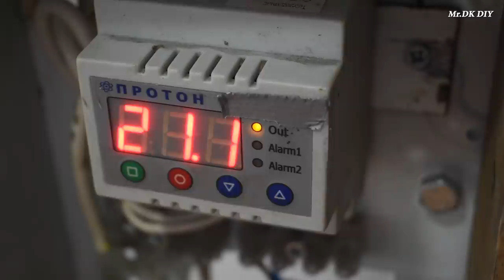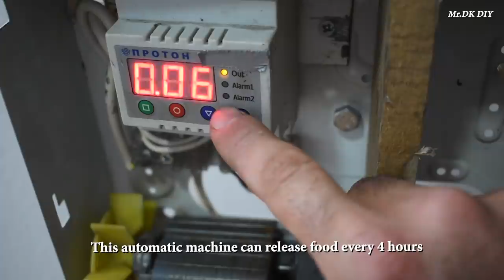OLD WOOD DRILL BIT ??? What you can do smart with this old wood drill bit ?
DIY auto feeder for animals
 homemade automatic feeder for dog and cat
 how to make automatic fish feeder

My channel include of guiding videos:
-DIY
-How to make
-Awesome ideas
-Tips.